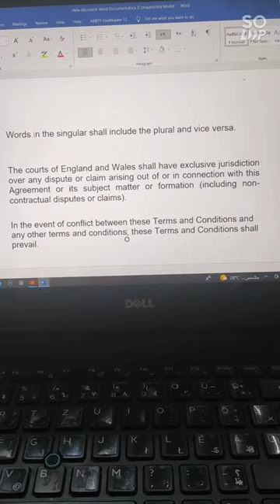ترجمة منظورة من عقد توزيع2